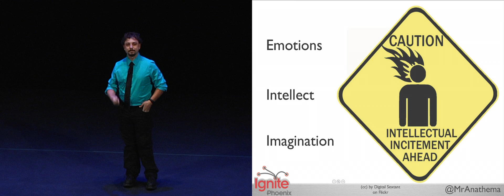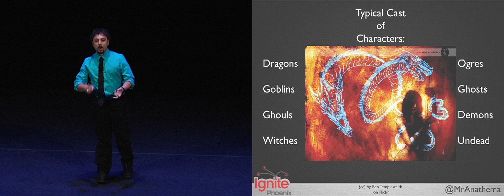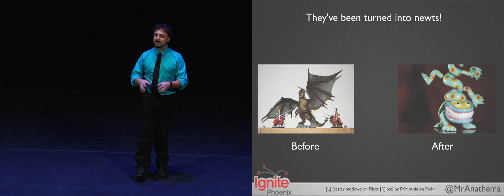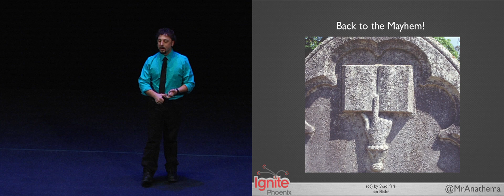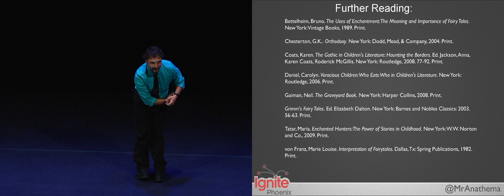Ignite Phoenix #9 - Fairy Tales: Not Just For Wusses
Presenter: Joe Abbruscato

Biography: Born and raised in NY, I've been a Tempe local for nearly a decade. A graduate of ASU with separate degrees in Education and English Literature, I am an adjunct English professor who is obsessed with, in no particular order, fairy tales (both classic and contemporary), iced tea, poetry, photography, coffee, craft beer, and editing.

Description: In last 30 years, Fairy Tales have become cauterized, castrated shells of their former selves, providing mere base entertainment devoid of educational value for today's youth. This talk will discuss why it is vital that we re-embrace the classic, violence strewn tales & step away from the popular watered down, "happily ever after" laden, tales.